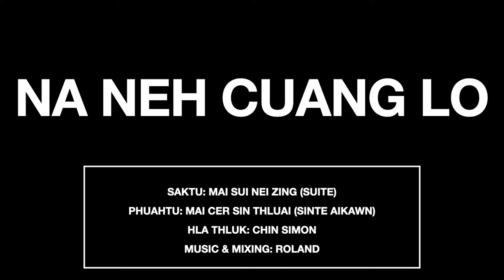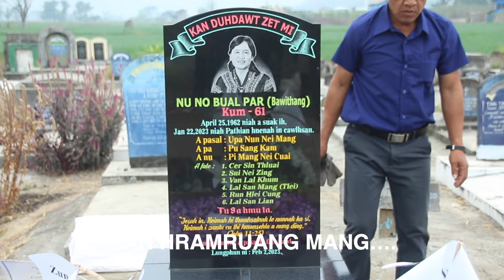Na Neh Cuang Lo || Mai Sui Nei Zing (Pi No Bual Par hngilhlonak Hla)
Na Neh Cuang Lo
Phuah: Mai Cer Sin Thluai (Sinte Aikawn)
Sak: Mai Sui Nei Zing (Suite)
Hlathluk: Chin Simon
Music & Mixing: Roland

Hi hla hi January 22, 2023 ih Pathian hnen in cawlhsan zotu Pi No Bual Par hngilhlonak a si.